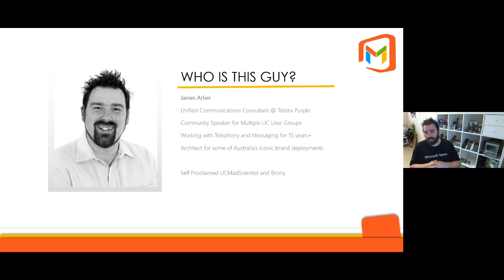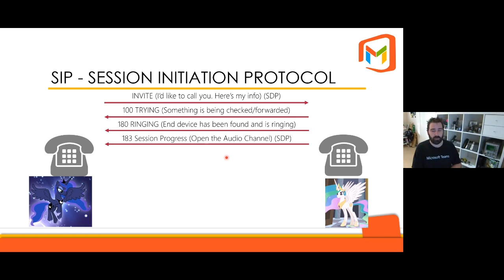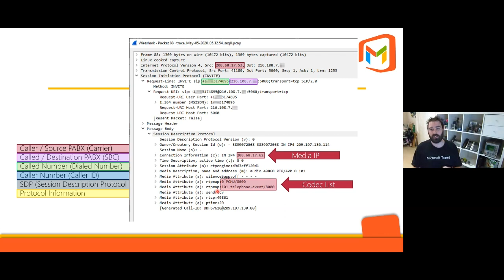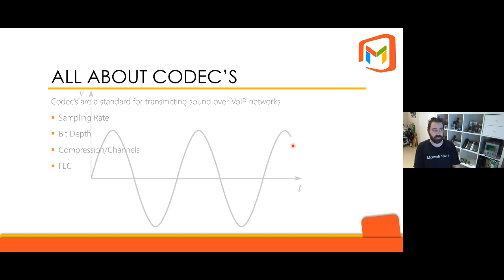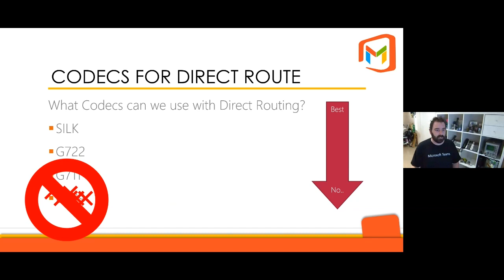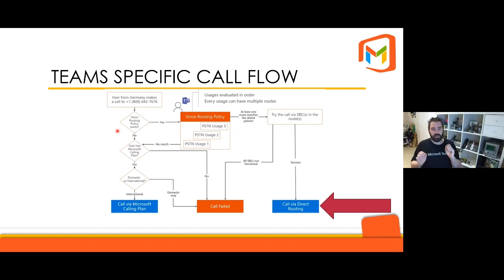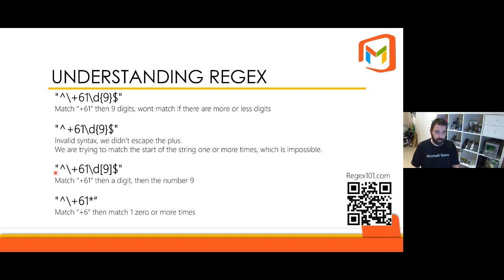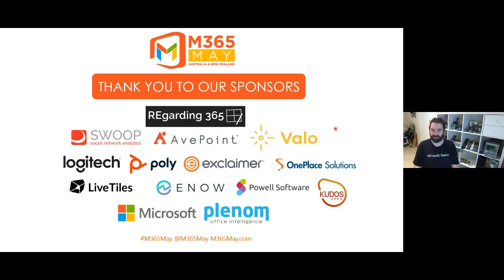Go Deep into Direct Routing with the UC Mad Scientist - James Arber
Dive into inner workings of Direct Routing in Office 365 for Microsoft Teams and how it can co-exist with options like Microsoft Calling, Telstra Calling for Office365, and Skype for Business on prem or even interop with a legacy PABX. We will be talking Codecs, Sip Configs, Tenant Dial Plans, user policies and regex! Note: this is a deep session, we will have packet captures, Fiddler and PowerShell open, if you're after an overview on what Direct Routing is and how to get started check out Damien Margaritis' session "Cloud Voice with Microsoft Teams"